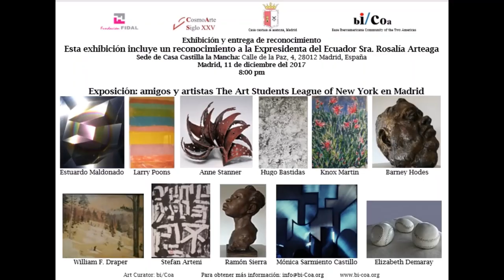Monica Sarmiento Castillo Archer 10 years in The Art Students League of New York, 2012-2022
Mónica Sarmiento Castillo ten years doing his work in The Art Students League of New York (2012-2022)
Mónica Sarmiento Castillo diez años realizando su obra en The Art Students League de Nueva York (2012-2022)

Mónica Sarmiento Castillo (Archer), nace en Loja, Ecuador, escribe poesía, es pintora, escultora, y gestora cultural. Tiene un doctorado en Artes Visuales (Universidad Complutense de Madrid), master en español (St. John 's University) y en investigación (Universidad Miguel Hernández). Profesora en Hofstra University, Adelphi University. Coordinadora de Conferencia Global de Investigadores Universitarios sobre temas del Mundo Hispano en Nueva York. Directora de bi/Coa: Base Intercultural / Comunidad de las Américas. Combina el mundo artístico con el académico y a través de bi/Coa promueve la cultura iberoamericana. Ella ha sido galardonada con el Real y Distinguida Orden Española de Carlos III de España. Representó a América Latina en 60 aniversario de la UNESCO en Valencia, España. Miembro del Consejo de Queens Council of the Arts. Queens’s de New York, de Art Students League of New York. Editó varios libros cómo las Colecciones en Conmemoración del 80 aniversario del poeta Miguel Hernández. Comparte su tiempo entre Nueva York y Alicante.

Sus obras de arte forman parte de colecciones importantes, entre ellas:
Jose Luis Cueva Museum, México
2013 Museo del Barro, Paraguay
2007 Museo de la Ciudad, Valencia. España

Monica Sarmiento-Castillo Archer (Loja 1967, Ecuador) Ms. Sarmiento received an Ph.D in Fine Arts from Complutense University in Madrid; a Master’s degrees in Literature and Art from St. John’s University; and she is the Director of bi-Coa: Base Iberoamericana/ Community of Two Americas in New York. Bi-Coa promotes Iberoamerican culture and interrelation with other cultures through their project “Connecting Cultures.” She is a teacher at St. John’s University, as an artist, her work is inspired by nature and a search for other dimensions. His works delve into the investigation of nature, exploring different materials in painting, sculpture, collage, drawing, glass and, others. Chromatic and constructivist structuring are characteristic of his art.

Her works are part of the following collections: 2017 MoMA Museum New York; Jose Luis Cueva Museum, Mexico; 2013 Royal House of Spain; Museo del Barro, Paraguay; 2008 MOLAA Museum of Latin American Art, California; 2007 The City Museum of Valencia. Spain. Her art has been presented at Start Art Fair, Saatchi Gallery with Saphira & Ventura Gallery 2017; Cervantes Institut New York and Israel. 2013; Sala Magna The Supreme Court of Spain. 2012; QCC Art Gallery (City University of New York); Youngeum Museum of Contemporary Art. Kwanuju Kyeongki and The National Museum of Korea, South Korea; MOLAA Museum of Latin American Art, Long Beach, California; Jeju Museum of Contemporary Art; ExpoUniversal Zaragoza 2008, Pabellón Telefónica de las Artes, Madrid, 2008, Chicago ArteAhora Latinoamérica Art Fair; The Abstract Mind Mural. Museum of Science and Industry in Chicago, The Abstract Mind Mural Chicago; O ́Hare International Airport. Chicago; XV Art Salon Ibero-American, American University Museum at the Katzen, Washington; SOFA International Art Fairs; Expo Universal Hannover2000 Hannover. Germany; Galerie Espace belleville Exposición de la CFDT, París.